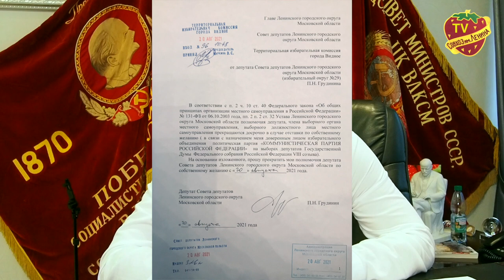Грудинин: КПРФ одержала убедительную победу над Единой Россией в нашем районе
Экс-кандидат в Президенты РФ, директор ЗАО "Совхоз имени Ленина" Павел Грудинин прокомментировал информацию о своей отставке с поста депутата Совета депутатов Ленинского городского округа, которое было удовлетворено 20 сентября 2021 года, спустя месяц с его подачи.